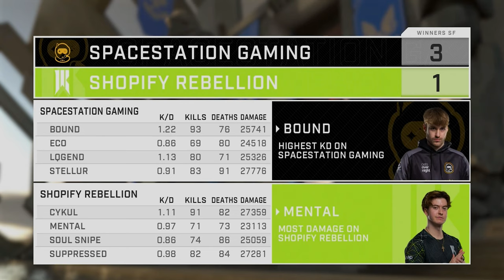HCS Arlington 2024: What Really Happened - Shopify Rebellion Halo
Diving into what really happened behind the scenes with Shopify Rebellion at Halo Championship Series Arlington, Texas 2024! The freshly formed squad of CyKul, MentaL, SoulSnipe, Suppressed and newly commended Coach Bestman take behind the curtain of the big weekend in Texas.